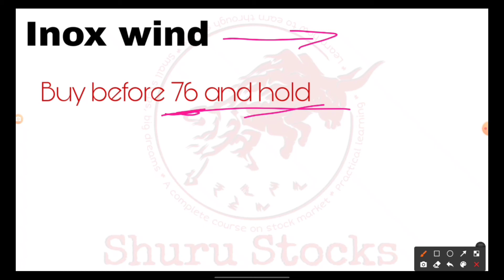Stocks For The Week | Stocks To Invest in Today | 14th Feb 2021 Stock Advice | shuru stocks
💖 Zerodha (Get 300₹ bonous + 0 Brokerage Charge on equity Delivery):-

💖 Angel Broking:- (get free demat account + 0 brokerage charge on equity delivery + No AMC charges for 1 year):-

💖 Alice Blue:- ( Get Straight 100₹ Cashback from me + OPEN ₹0 Brokerage DEMAT ACCOUNT And more Benefits Upto 8000₹)

IF YOU ARE A BEGINNER, I WILL SUGGEST YOU TO USE ZERODHA... 👇👇👇

IMPORTANT:- After opening the demat account from any of the above links, please let me know about it. I will provide you a full detailed course about the technical analysis and join you in our trader's community which will br free for lifetime. You can tell me using any one of the mediums given below👇

✳️Telegram id (search):- ShuruStocksPrivate

✳️You can even tell me by joining our Telegram Channel & Group :- Shuru
or sarch Shuru Stocks

😘Comment Down your Doubts i will reply you all😘

❤️never give up Or think I give up trying in trading, I am here for you always❤️

All our Thumbnails and advertisements are officially designed by Mr. Anu you can order for yourself too
His Instagram Username:- mr.anu_6

These are the chart of the week for stocks from the stock market. I have given top stocks to buy. The stocks to buy are the top stocks for the week. The top 3 stocks or best stocks are given in this video. The stocks for the week feb 14th week are stocks this week in this video. I have given top 5 stocks and an additional stock as well. The best stocks to buy will be helpful for you. The best stocks to buy this week are different. The best stocks to buy 2021 are very helpful for you all. You can also call robinhood stocks to buy. The swing trading stocks for this week india are given in this video. Join for more stocks and exit as well.